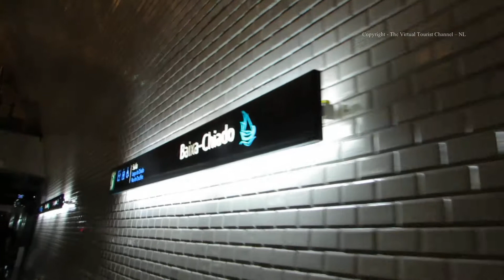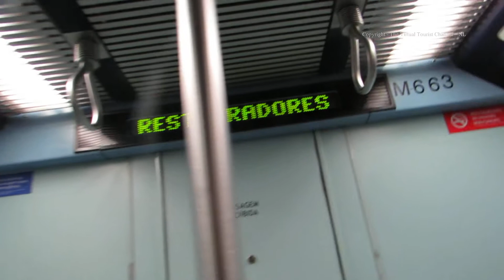Walk around the Lisbon Metro Stations in Portugal 02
The Virtual Tourist walks around the Lisbon Metro Stations in Portugal